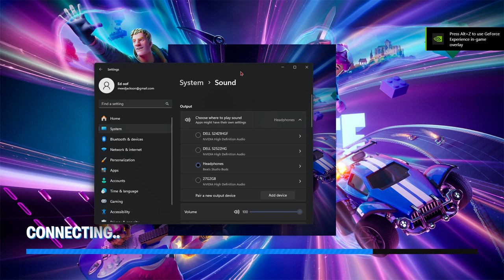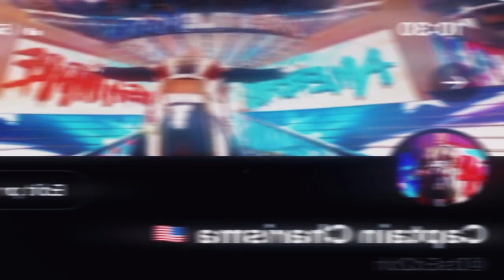I JUST LOST MY DAWGGGGG | FORTNITE FUNNY MOMENTS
AND MY BROTHER TOUGHT ME HOW TO CHASE THE BAGGGGGGGG